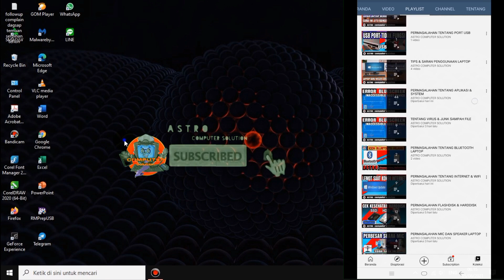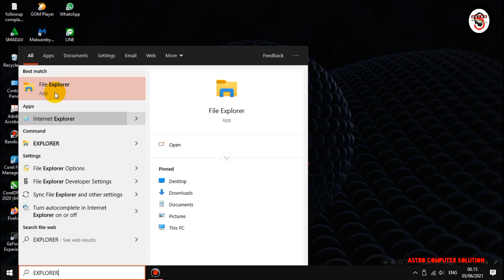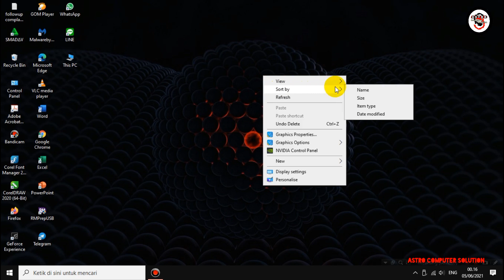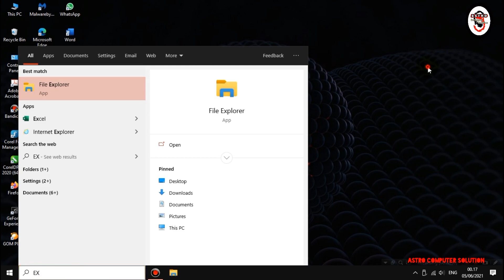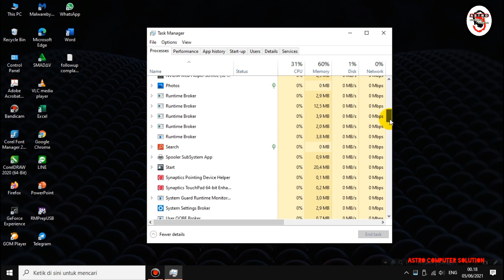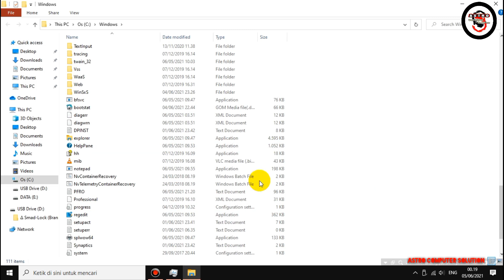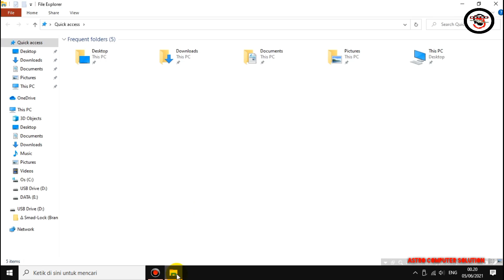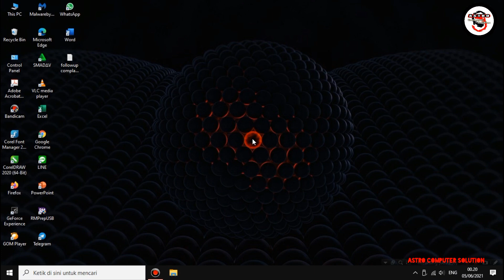KEMBALIKAN ICON EXPLORER HILANG DI TASKBAR WINDOWS 10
ICON FIKE EXPLORE HILANG DITASKBAR WINDOWS 10
WINDOWS EXPLORER  WINDOWS 8
Tentang Cara mengembalikan icon windows explorer yang hilang di taskbar windows 10. File explorer . cara ini juga bisa digunkana di windows 8 ataupun windows 8.1
menampilkan icon windows explorer windows 10